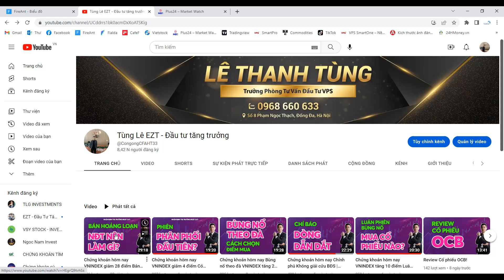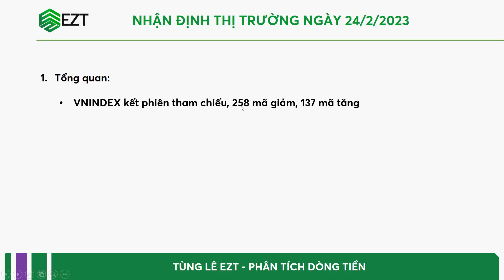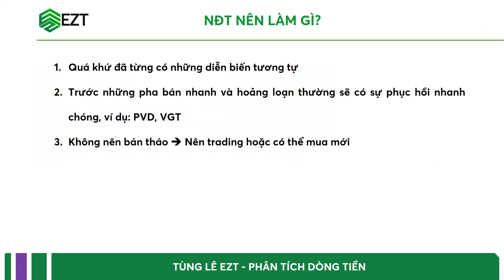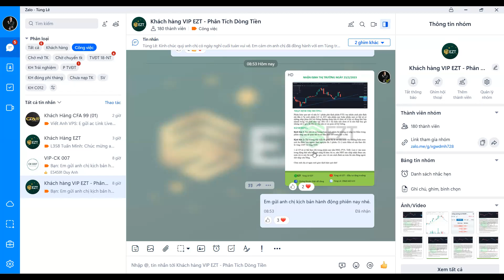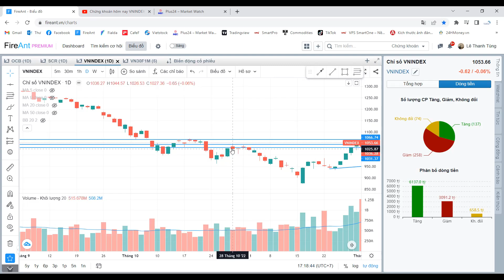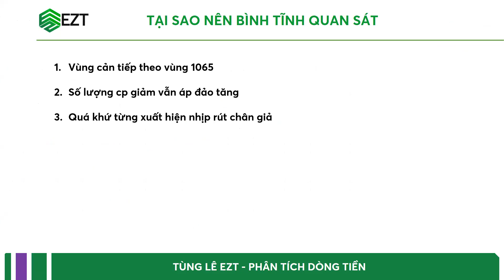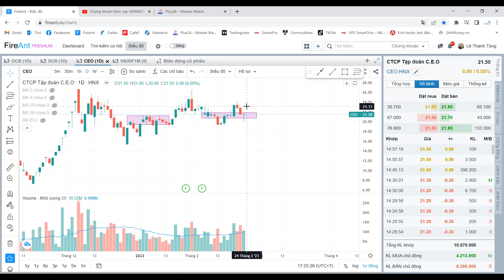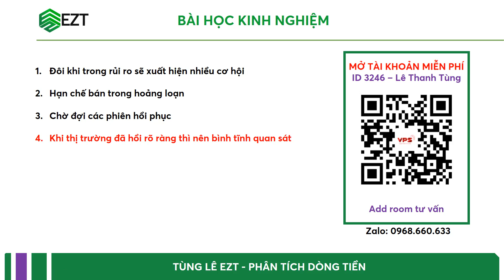Chứng khoán hôm nay VNINDEX rút chân mạnh NĐT mất hàng nên làm gì?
QUÝ ANH CHỊ NĐT MUỐN ĐƯỢC THAM GIA ROOM VIP ĐỂ NHẬN KHUYẾN NGHỊ VÀ HỌC HỎI THÊM CÁCH PHÂN TÍCH CỔ PHIẾU BẰNG 3 HÌNH THỨC SAU:

Cách 2: Tất cả các KH đang sở hữu tài khoản VPS gắn ID 3246.
Cách 3: Trường hợp chưa có TK VPS liên hệ zalo Tùng Lê để được hướng dẫn mở TK chọn số đẹp và gắn ID 3246, sau đó sẽ được thêm vào room VIP.

Tùng Lê

LINK THAM GIA KHÓA HỌC KIẾN THỨC NỀN TẢNG CHỨNG KHOÁN MIỄN PHÍ: